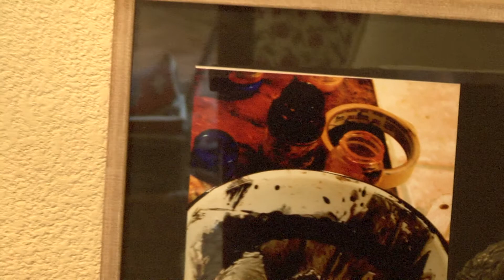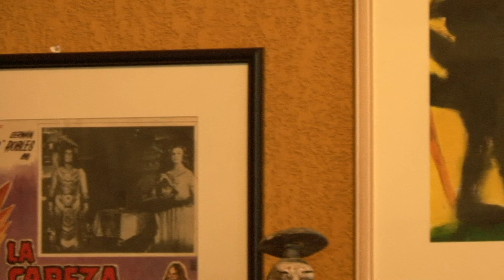CasaCortez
P & P experience a new beautiful art laden house